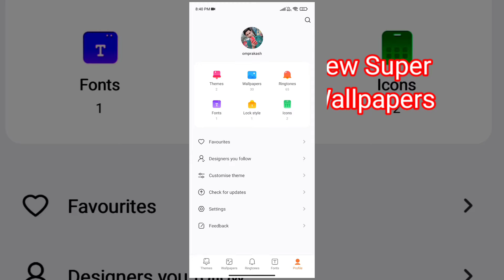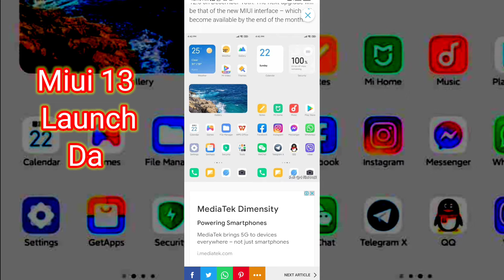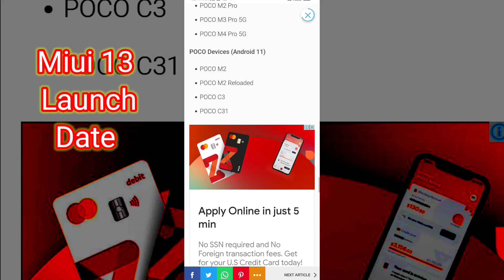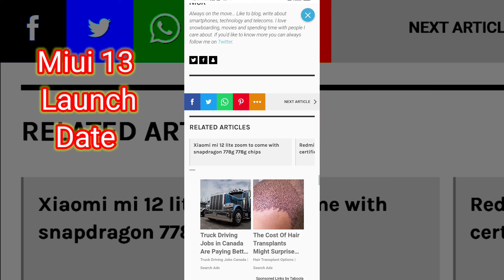MIUI New File //SuperWallpapers // MIUI 13 Launch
7+ New Upcoming MIUI 13 Features

| MIUI 13.0.0.1

Update

MIUI 13 New System Apps Update Added New Features

miui 12.5

miui 13

super wallpaper,

miui 12.5 super wallpaper,

miui 12.5 enahnced edition super wallpaper,

xiaomi super wallpaper, miui 12.5 super wallpaper download, miui 12.5 super wallpapers, miui 12 super wallpaper, miui 12.5 super wallpapers,

miui 13 super wallpaper,

miui 12.5 super wallpaper alpha apk, miui super wallpaper download,

miui super live wallpaper,

miui 12 mars live wallpaper download,

miui 12 super wallpaper, miui 12 super live wallpaper,

Install Super Wallpapers on MIUI 12.5, super wallpaper miui 12,

super wallpapers

Miui 12.5 enhanced Super Wallpaper,

miui 12 super live wallpaper, miui 12.5 super wallpaper,

miui 12.5 super wallpaper download,

Install Super Wallpapers on MIUI 12.5,

install miui 12 super wallpaper, super wallpaper redmi note 10 pro,

super wallpaper download, super wallpaper,

how to install super wallpaper,